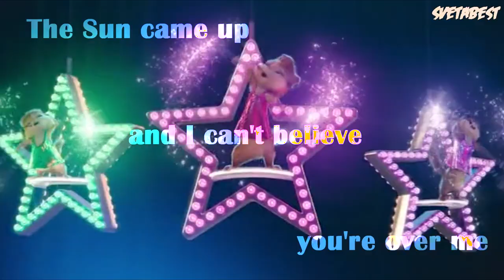.::Chipettes-Pray::.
Program: Sony Vegas Pro 14
Time:2 days